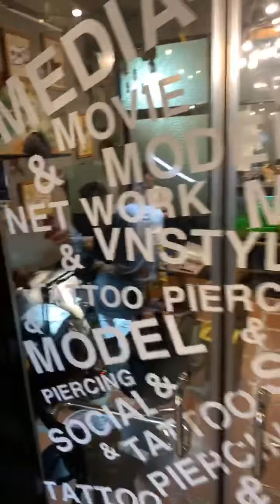Hôm nay Phạm Mai gặp khách xăm bá đạo 😁😱 - VIETLADY TATTOO & PIERCING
VIETLADY TATTOO & PIERCING
Address : 51 Lê Thị Riêng, Phường Bến Thành, Quận 1 , TP HCM.